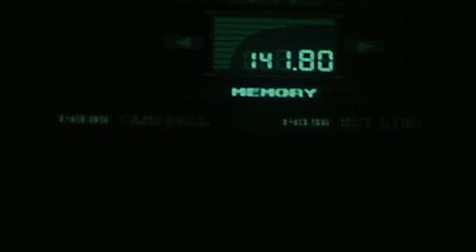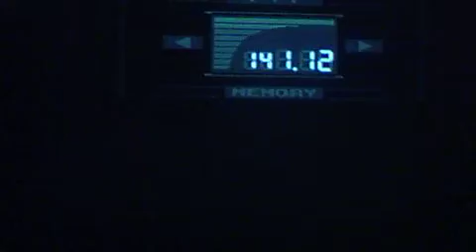metal gear solid ep 13 una brutta sopresa